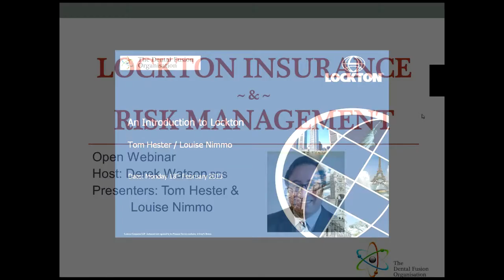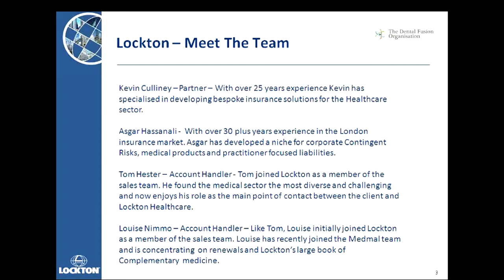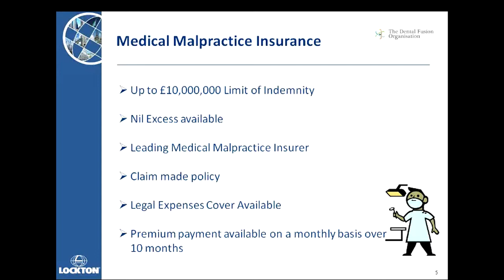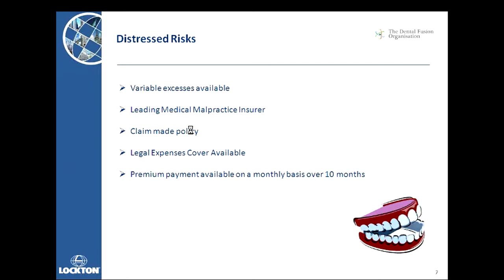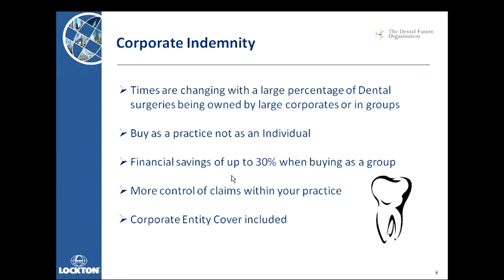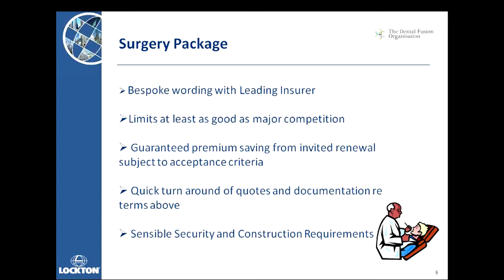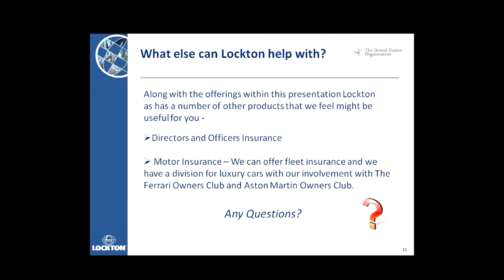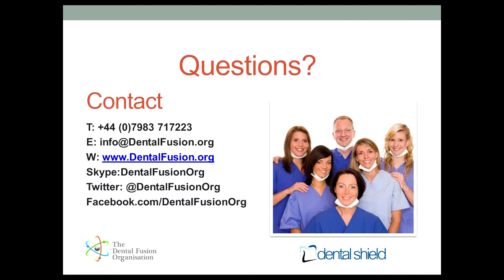DFO Lockton and Dental Shield insurance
Today's Webinar by Tom Hester and Louise Nimmo will help DFO members understand who Lockton are and what they might be able to do for you as someone working in dentistry in 2013.

Said Tom "We are going to cover firstly a bit of information on Lockton and the key members of the Healthcare team, then moving onto the products and services we provide and how they may work for you. We will also be looking at alternative ways for a dental practice to insure and to finish off let you know about other insurances that we offer outside of healthcare that might be of interest."